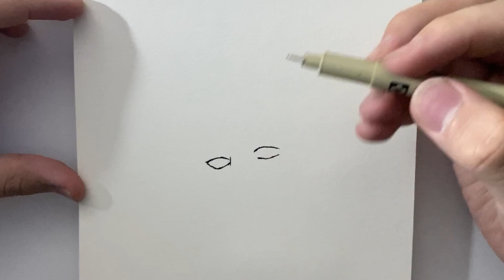Как нарисовать Какаши из Анбу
Это видео будет вам полезно
Суда вы можете скинуть свой рисунки и я их посмотрю